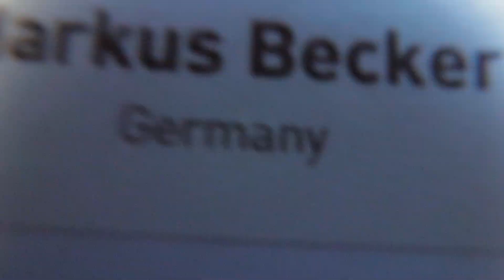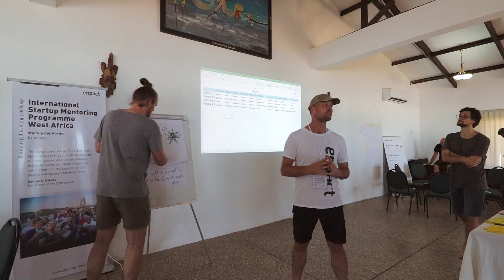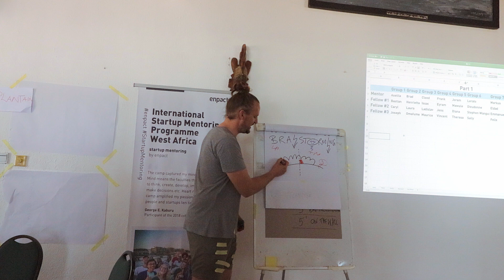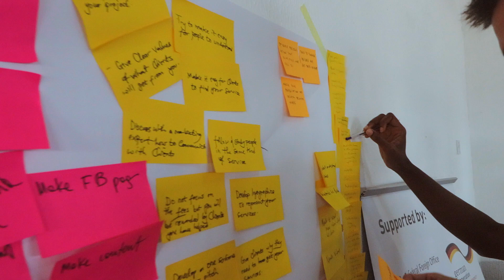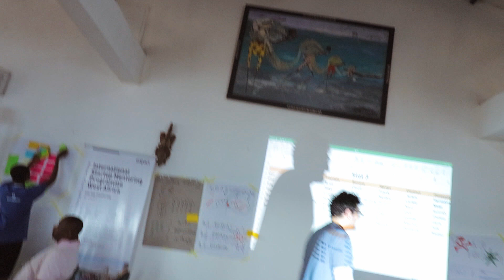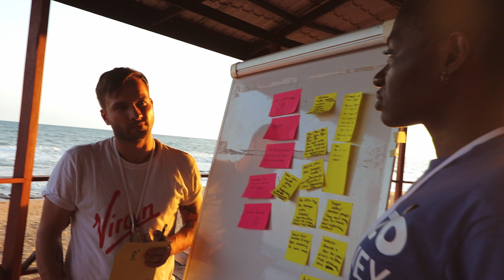Producing 1000 IDEAS in one DAY // Enpact Startup Mentoring part 2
Day 3 is all about producing as many ideas as possible and defining individual entrepreneurial challenges of each founder. Let's see if we really met the goal of 50 ideas in 5 min per person with our special workshop method.

Watch the newest video now:
"How to get vc funding // My advice for African startups - Speaking at Epic Hour by Hub One"